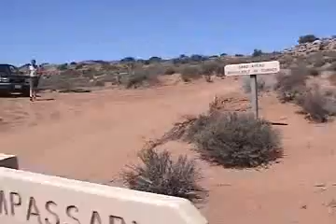Road Trip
Video from a 2003 road-trip through the western states of CO, UT, AZ, WY and MT, maybe ID too.
Everything from playing in the sand dunes (sandboarding), to 4x4ing on slickrock, to navigating desert trails in the Moab area.

Oh, when we were young.